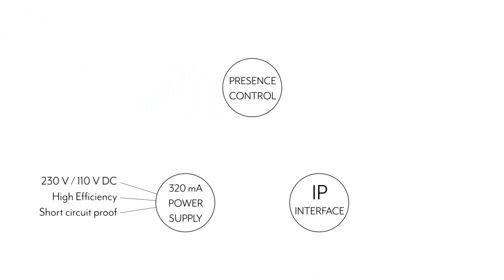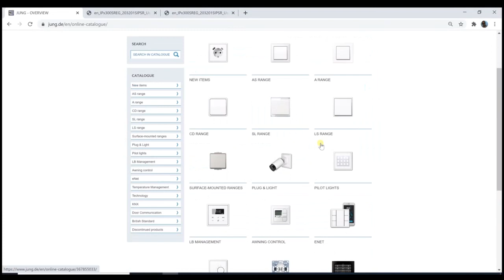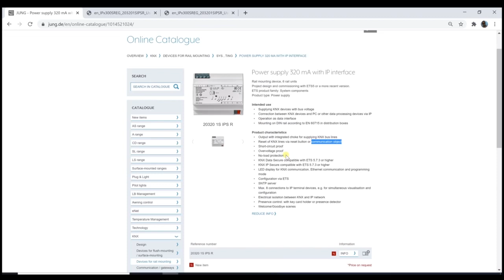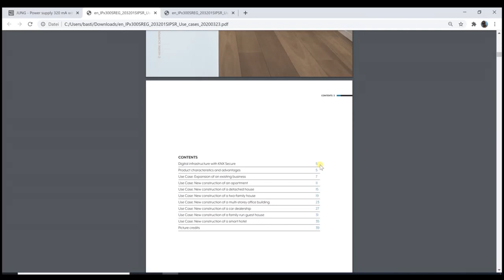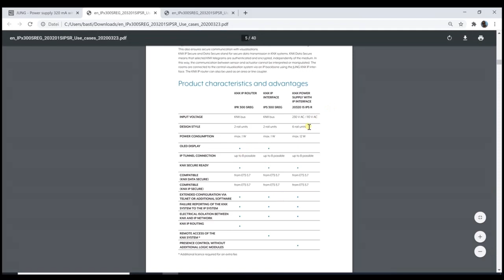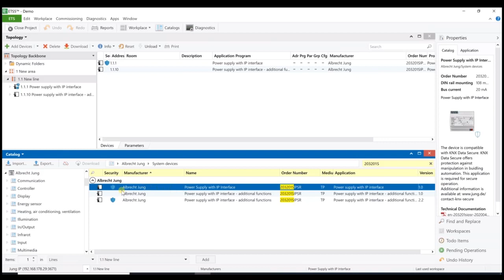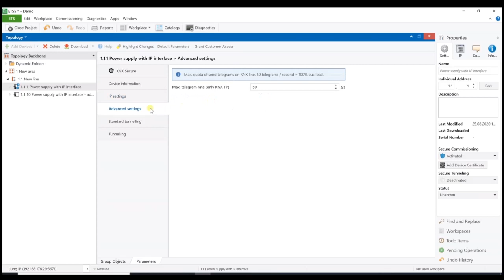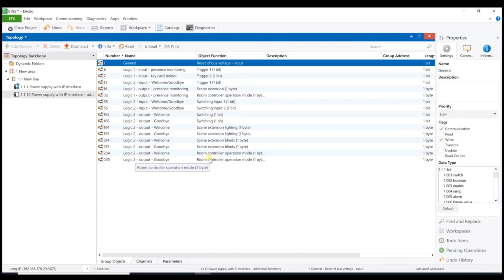The new KNX power supply with IP interface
JUNG extends the system devices and brings two essential areas together. The new power supply (320 mA) with IP interface enables more efficient operation on several levels simultaneously.